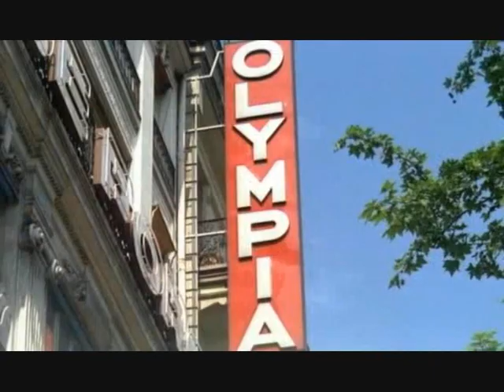Les Grandes Vacances